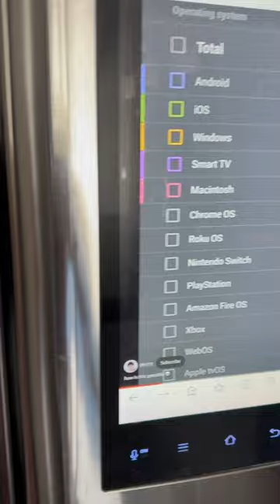Watching YouTube shorts on a Samsung fridge💀